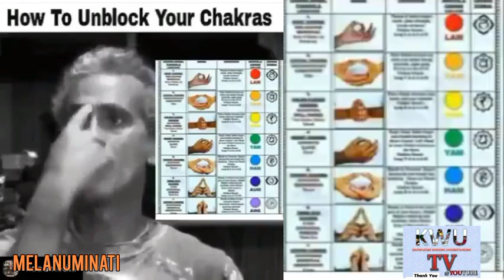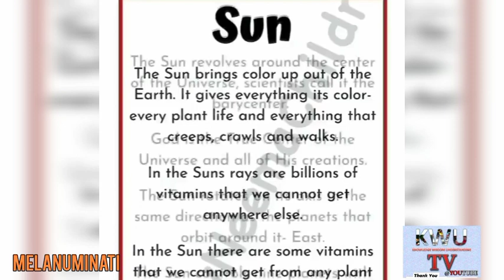Melanuminati School of Godhood w/ Bobby Hemmitt C. Freeman El & Santos Bonacci